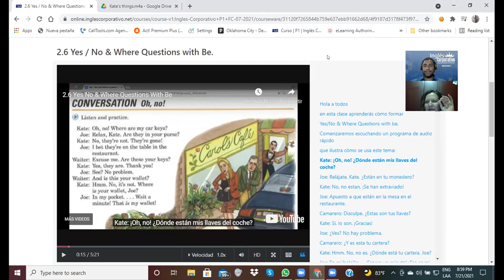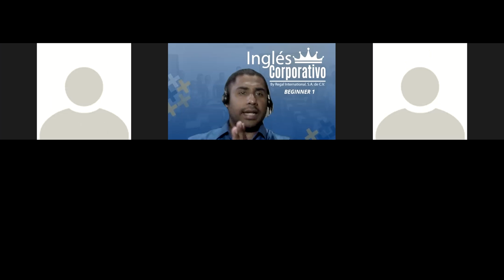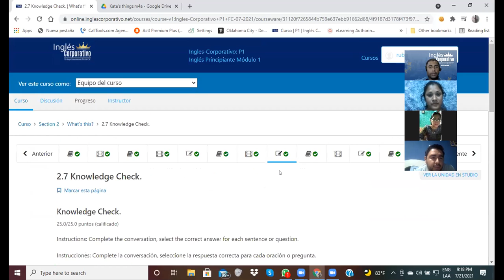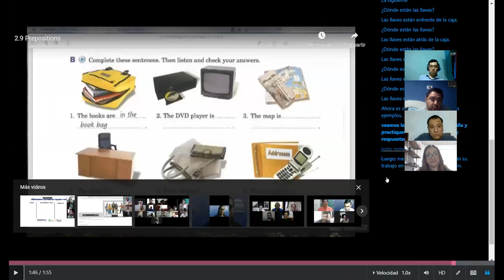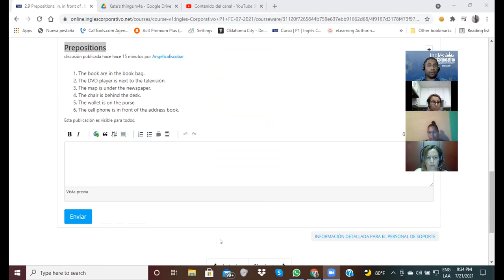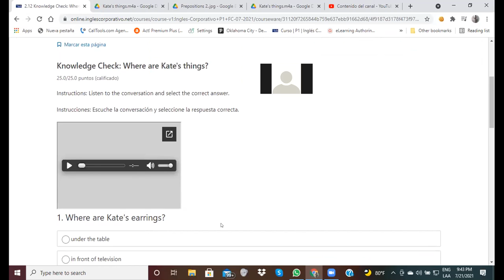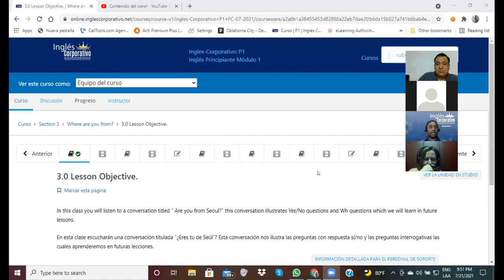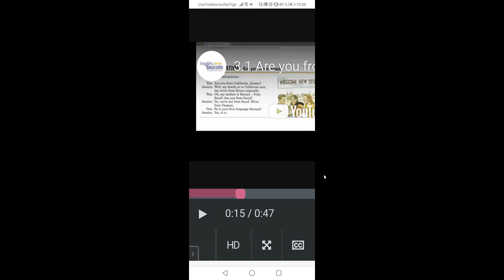Ingles Corporativo-Day 5- Where are you from?